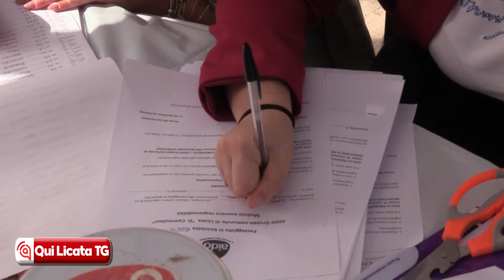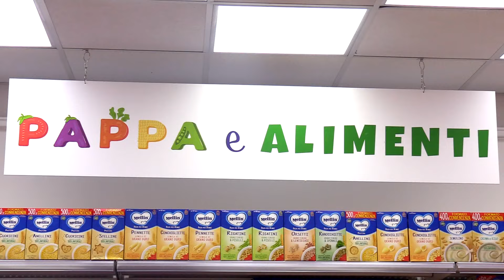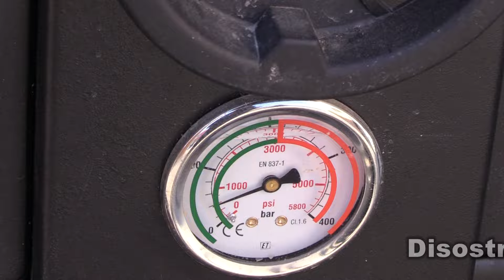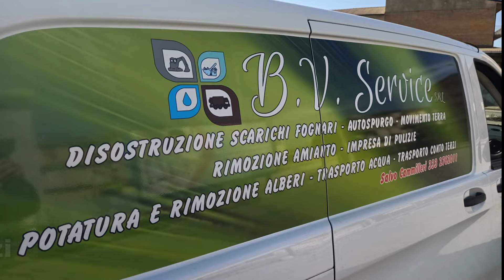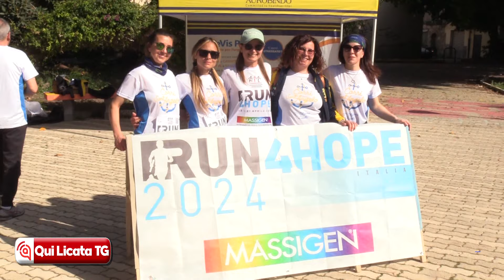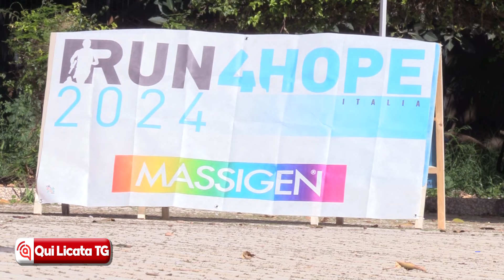Tg 15 aprile 2024